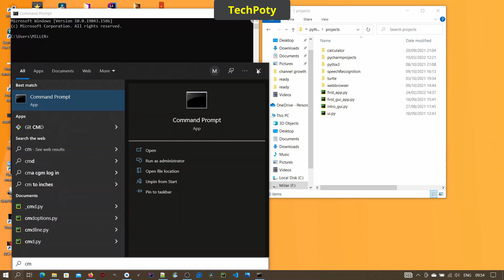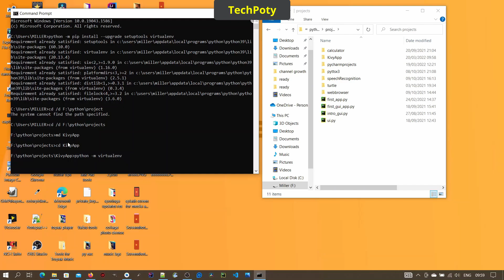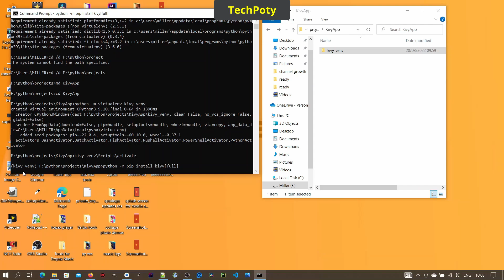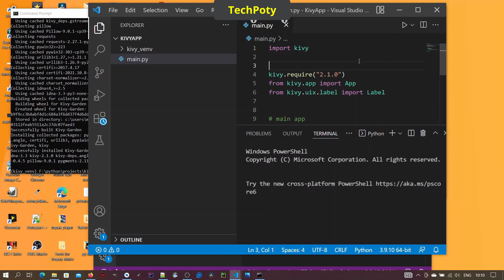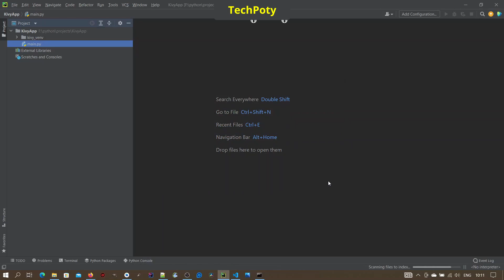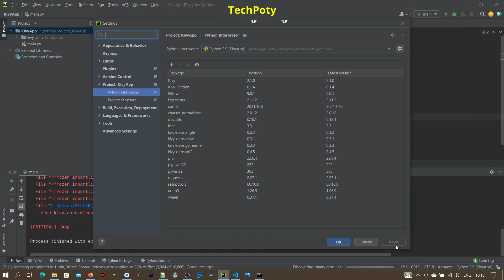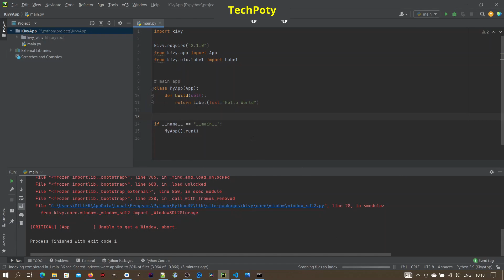How to install Kivy in Pycharm and VS code . Kivy first app in pycharm and VS code.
Apps created with Kivy can run on Desktop computers: macOS, Linux, *BSD Unix, Windows iOS devices: iPad, iPhone.Android devices: tablets, phones.